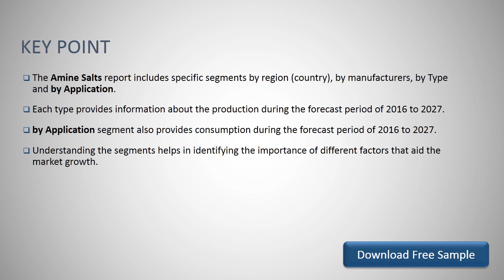Global Amine Salts Market Research Report 2021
Download FREE Research Report Sample PDF:
The Amine Salts report includes specific segments by region (country), by manufacturers, by Type and by Application.